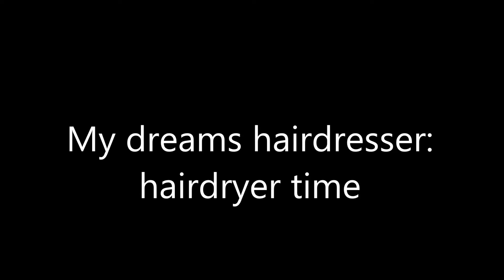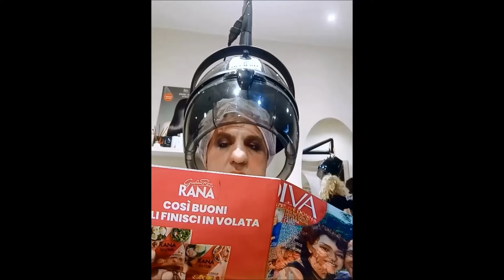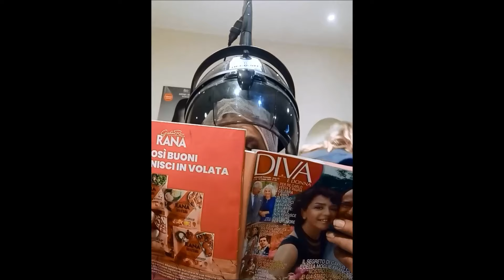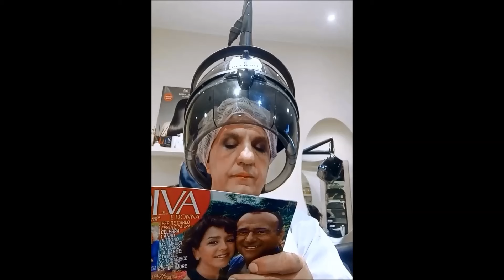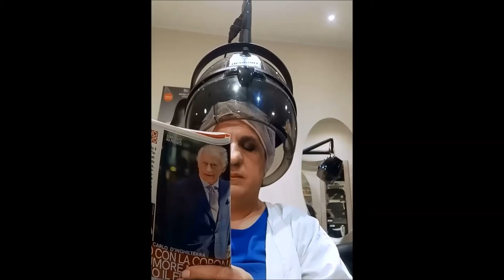My dreams hairdresser 1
I like being under the dryer, but I confess it's a bit boring. At this hairdresser, however, even this moment is simply pleasant, thanks to the sweet and relaxing environment that you can breathe in this hair salon
If you want Lidia to keep going to the hairdresser to get different colors and styling, do it  a small contribution to her